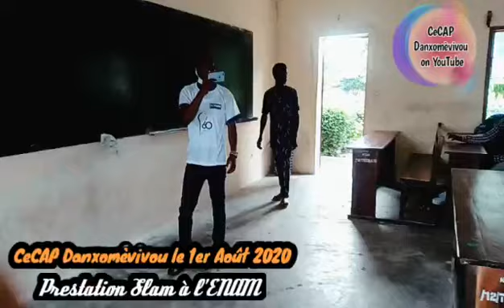Présentation artistique de CeCAP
CECAP-Danxomèvivu célèbre à l'indépendance Béninoise